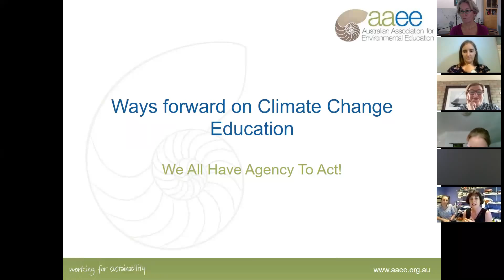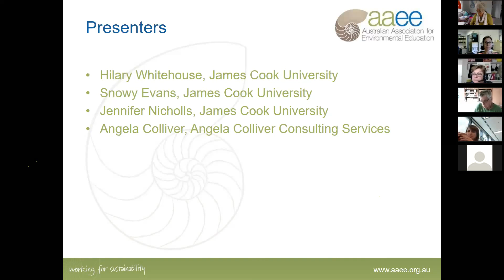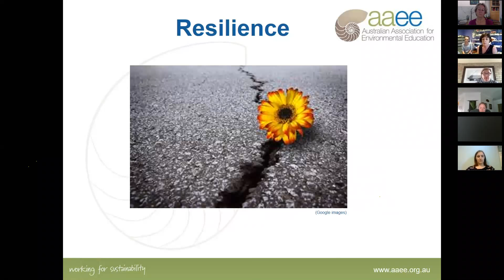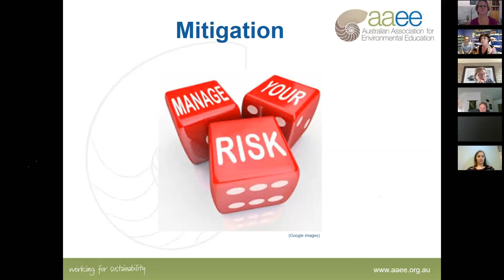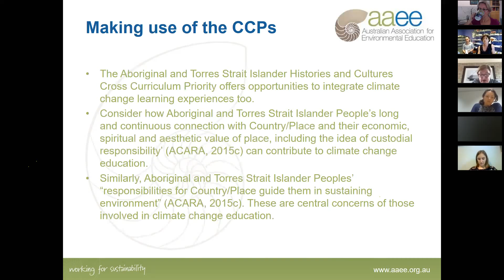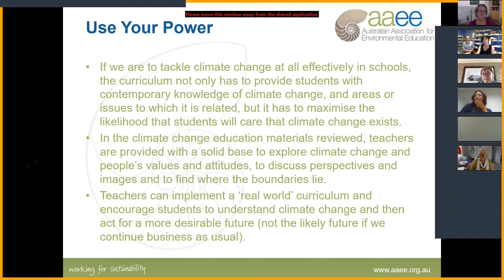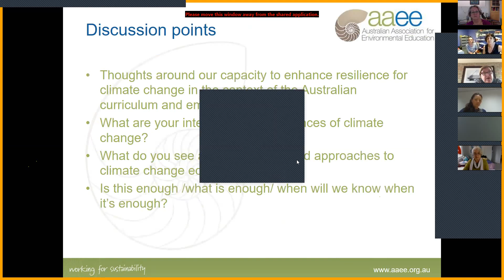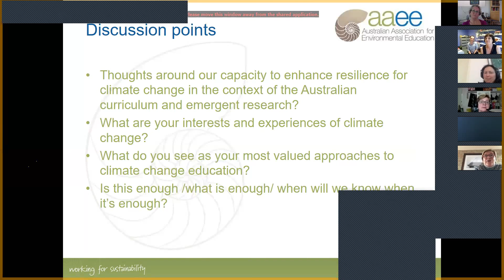AAEE Learning Circle #5 - WAYS FORWARD ON CLIMATE CHANGE EDUCATION: WE ALL HAVE AGENCY TO ACT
Wed 6th of December 2017
We all have agency as teachers and educators to do so much more on climate change education. We have the power to influence the enacted curriculum. ACARA is presently consulting on the 2020 Next Generation of the Australian Curriculum. Question on what shall students learn/know/understand/do, and conversations on values and aspirations, are forming the national curriculum conversation.

To start our Learning Conversation Snowy will describe the current dimensions of climate change education (education for adaptation, mitigation and resilience) and consider the vital question of 'what we can do?' in times of rapid environmental change. Angela will present on mapping climate change education into the current version Australian Curriculum. Jennifer Nicholls will present her insights on Queensland teachers understandings of climate change education and what this means.

Hilary will then facilitate a sharing discussion with the Learning Circle participants on how each of us would see moving forward on climate change education in the immediate future and what we can do as a collective to leverage our expertise in environmental education.

About our presenters:

Angela Coliver (NSW)
AAEE National Treasurer
Angela Colliver Consulting Services (ACCS) is a consultancy firm specialising in the creation of tangible value through the realisation of strategic initiatives. They have conducted numerous assignments which have been both environmentally and educationally focused where success has been measured by the engagement of a great variety of ages and cultures where the design of programmes have been considered as highly innovative and appropriate for 21st century learning.

Dr Neus (Snowy) Evans (QLD)
AAEE National Executive Member
Senior Lecturer in Education
Coordinator - Master of Teaching and Learning (Cairns)
Associate Director - Professional Experience and Community Engagement
College of Arts, Society and Education
Division of Tropical Environments and Societies
James Cook University, Cairns campus

Jennifer Nicholls (QLD)
Lecturer
College of Arts, Society & Education
James Cook Universirty

Please see additional materials and join the conversation inside the Members Area